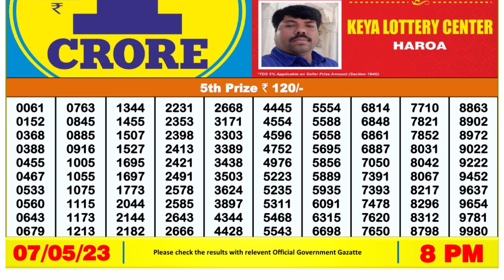🔴Dear Lottery Sambad Live 8pm today 07.05.23 Nagaland State Lottery Result